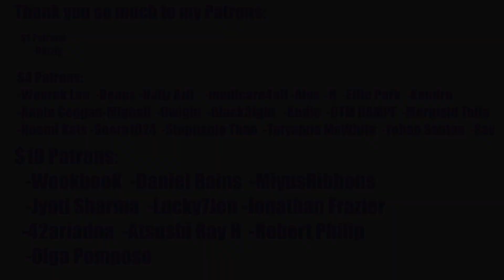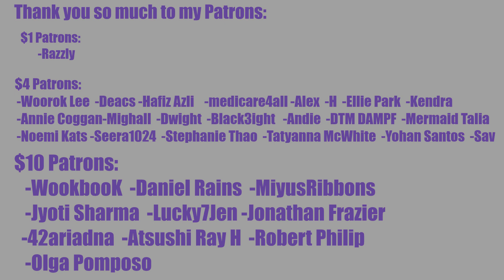ITZY 'GUESS WHO' Album Reaction: Wild Wild West Lyrics Reaction (BEST VOCALS ON THE ALBUM?)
REACTION STARTS at 1:30

INTRO

◾Intro: YouTube.com/UNDERfireGAMER